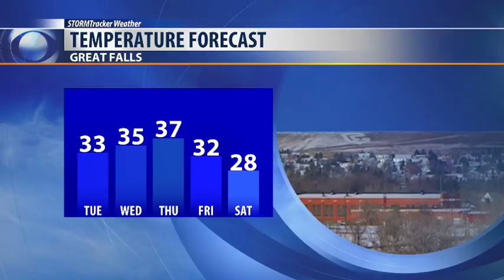Blizzard conditions winding down, tracking snow this weekend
Don't let the calmer winds and warming temperatures fool you, we are still anticipating snow this weekend.